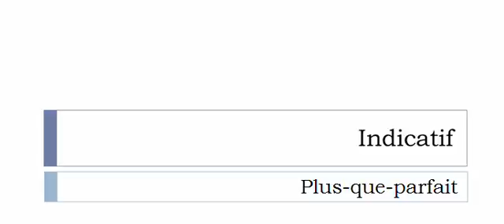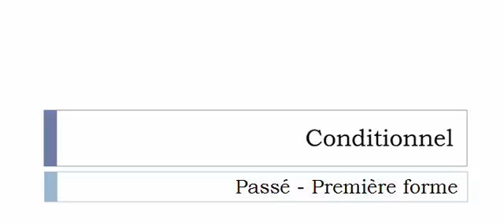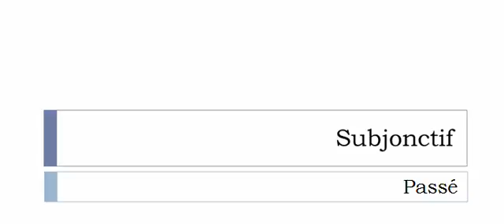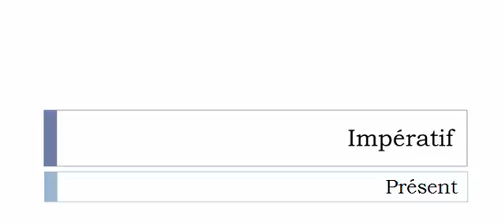Learn French conjugation with me # Verb = Embosser